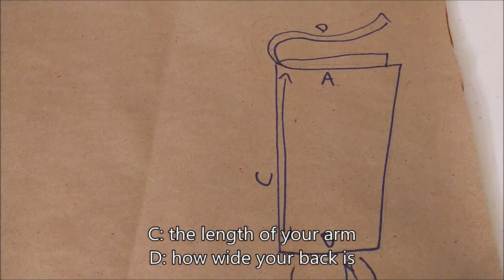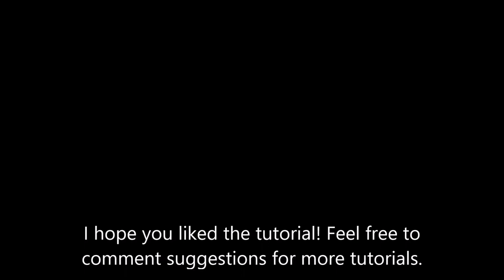How to Make Lined Armsleeves for Fursuits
Good morning! I'm back with another tutorial - how to make arm sleeves for a fursuit that are fully lined on the inside! It really makes them feel more comfy :3

I think the next tutorial is going to be an overview on how to fur the head!